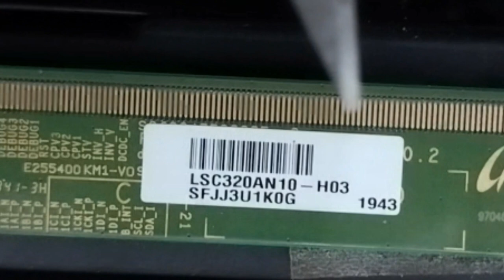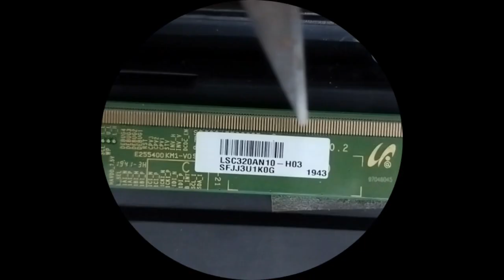LED TV PANEL REPAIR BD LSC329AN10 H03 CKV PROBLEM l 32 inch LED TV panel repair by CKV line cut